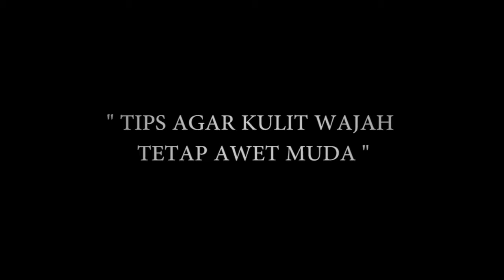TIPD AGAR KULIT WAJAH TETAP AWET MUDAH